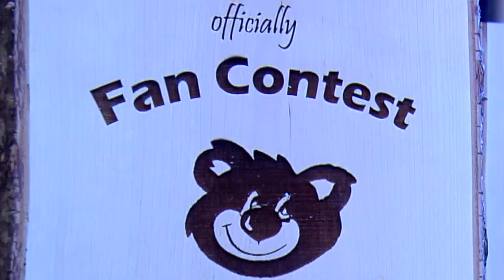Antholz 2020 || Fan Club Parade (14.02.) || Fan TV